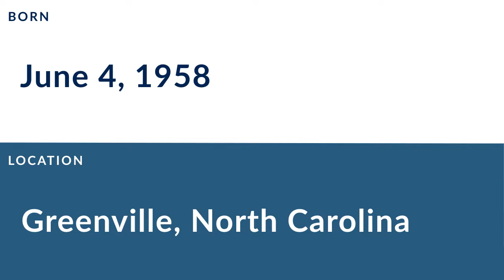Buddy Curry: Football Linebacker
Buddy Curry is a former professional football linebacker who played for 8 seasons from 1980 to 1987.

In college, Curry played for the North Carolina Tar Heels in Chapel Hill North Carolina.

Professionally, Curry played for the Atlanta Falcons.

In 1980, he was named All-Pro selection, and was named NFL Defensive Rookie of the Year.
In 1982, he was named All-Pro selection.